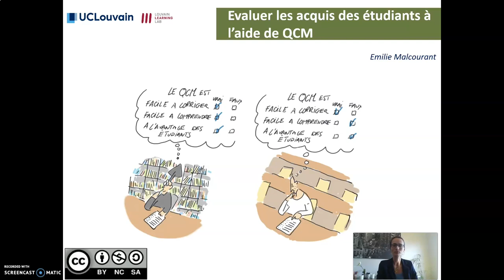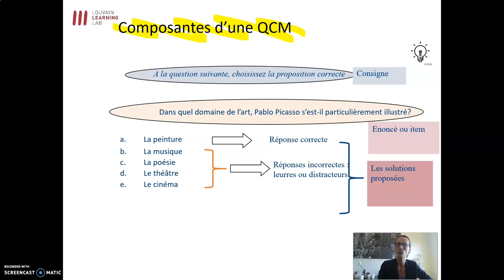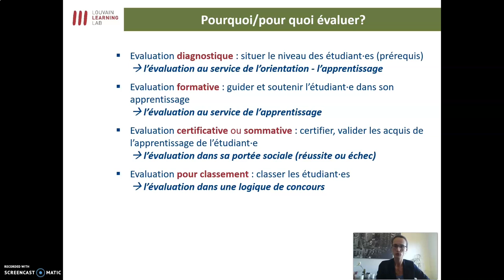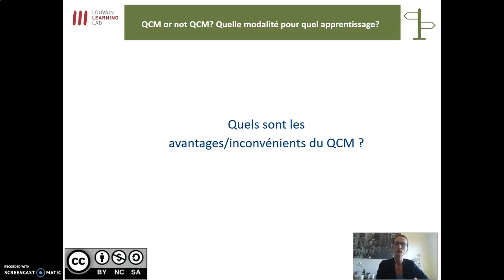1. Introduction à la formation sur l'évaluation par QCM